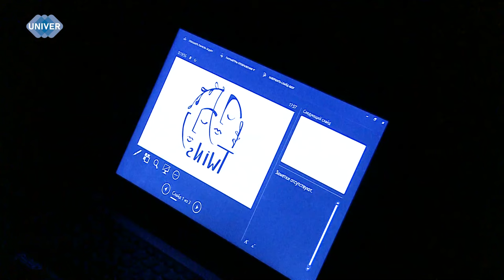ТЕАТР ТЕНЕЙ: ПЛЕНЯЮЩЕЕ ИСКУССТВО ВОСТОКА